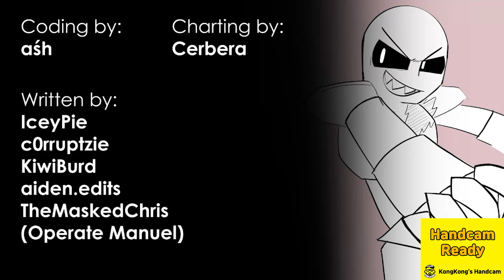Mii Funkin + Bonus songs. VS eteled FULL WEEK. Friday Night Funkin. FNF mod showcase.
★FNF MOD updates continue every day★

I played it myself.

Mii Funkin + Bonus songs.
VS eteled FULL WEEK.
FNF mod showcase.

Songs : Dream of peace, Diagraphephobia, Post mortal, Plaything, System failure

Submitter : TheMaskedChris
Meet eteled, he is not your average Mii... he holds some dark, dark secrets..
Challenge eteled from the popular Wii Deleted you creepypasta on this mod!